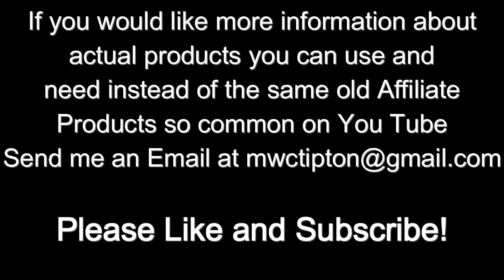Foreign Concepts Off the Grid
If you have trouble finding items that you like that you have seen here or heard about from us, please let us know. Even if you cannot find everything there, we can find most of the things we promote here ... we do not have paid sponsors at this time but we are also not going to try to sell all the same affiliate garbage as so many others do on their channels.

If you want quality content for your website or magazines, you can view samples of my writing

If you just want to support us as we regrow and rebuild not only the homestead off the grid, but our charitable works, please feel free to use and make a contribution to the causes we are undertaking.